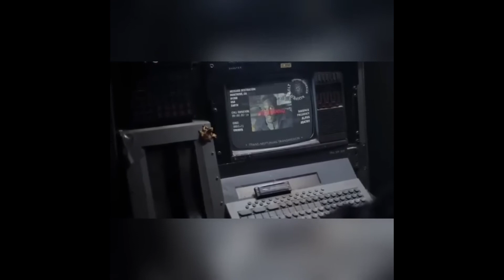Meet Oseloka Obi, The Only Son Of Peter Obi Who Is A Hollywood Actor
It is not easy to become a Hollywood Actor because the Hollywood Industry is different from Nollywood, but despite that some Nigerian Celebrities have been featured in some Hollywood Movies, one of these people is Oseloka Obi.

Oseloka Gregory Obi who is the only son of the Ex-Governor of Anambra State called Peter Obi is a very talented young man, although he was born into a wealthy home, he has shown that he can also work hard to achieve his dreams.